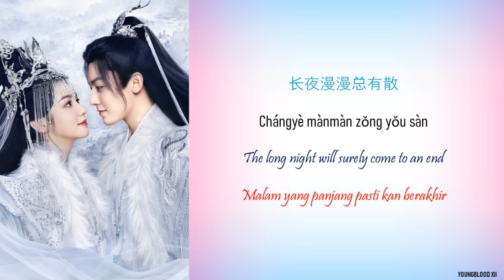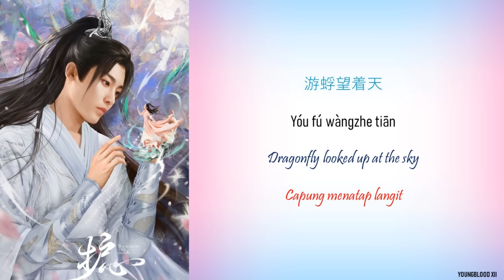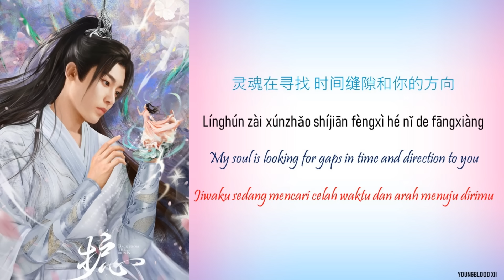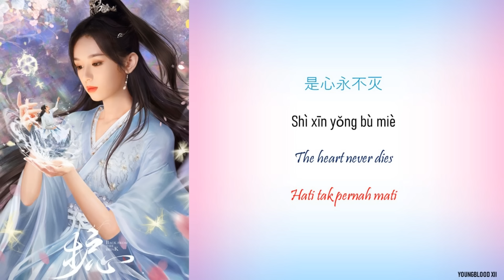[Hanzi/Pinyin/English/Indo] Zhou Shen - "浮游" Floating [Back From the Brink OST]